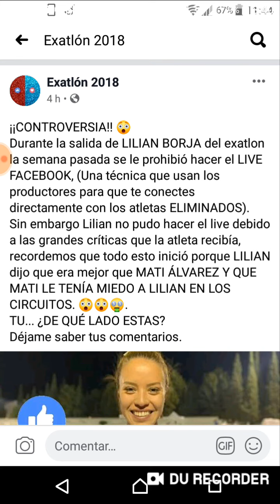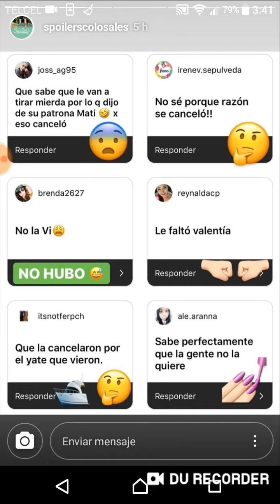POR ESTÁ RAZÓN LILIAN SE CONVIRTIÓ EN LA MÁS ODIADA DE ESTA TEMPORADA DE EXATLÓN MÉXICO 🔵 🔴